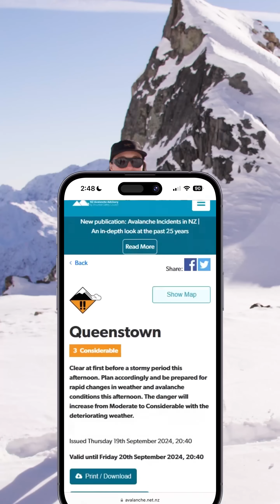Elevation | MSC Avalanche Tips and Terms Series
Avalanche Tips and Terms: From the forecast to the field
Episode 5: Elevation/Altitude
In this episode we will cover Elevation. At first glance, elevation may seem a simple concept. However, in the world of avalanche safety, it is a little more complex and plays a critical role in identifying avalanche terrain. In this episode, discover the effect elevation has on snow stability and how we account for different elevations in the NZAA forecasts.

About the series:
Are you heading into New Zealand’s alpine backcountry this winter? Whether you're a skier, snowboarder, tramper, mountaineer, or alpine hunter, the Avalanche Tips and Terms video series will help you boost your Avalanche IQ and learn essential safety skills for backcountry travel in the mountains.

In this 23-episode series, you’ll learn key avalanche terms and practical tips that will help you apply the NZ Avalanche Advisory (NZAA) forecast to real decisions in the field.

NZ Mountain Safety Council thanks all the people and organisations that helped create this series:
Tūpiki Trust, Walsh & Beck, Arc’teryx AUNZ, Kevin Boekholt, Jamie Robertson, Jim Young, Will Rowntree, Sean Toms, Tai Naka, Mal Haskins, Kevin Thompson (Milford Road Alliance), and Elke Braun-Elwert (Alpine Recreation Canterbury)